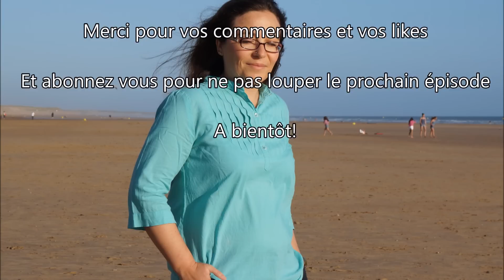Podcast couture Episode #13: Retrospective 2017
Treizième épisode de mon podcast couture.
Je reviens sur tout ce que j'ai cousu en 2017.

Bon visionnage!